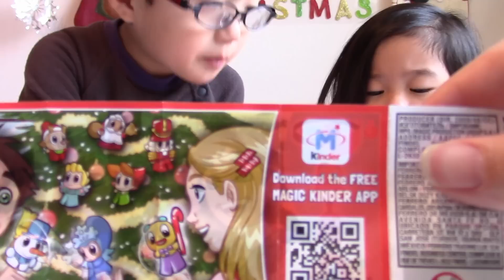Kinder Surprise Egg Christmas キンダー チョコエッグ クリスマス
クリスマスのキンダーチョコエッグを開けてみました。

Opening  the Christmas Kinder Surprise Eggs.

東京から2015年夏にCanadaに引っ越してきた男女の双子“KahoSei”のはじめての海外生活のあれやこれやをUPしていきます。「Kan & Aki's CHANNEL」「キッズライン♡Kids Line幼児チャンネル」「せんももあいチャンネル Sen, Momo & Ai Channel」「がっちゃんねる★TheGacchannel」などの有名Youtuber Kidsに憧れ、やりたいと言い出しました。そんな自称Youtuberな動画ブログです。
実際に動画を作ってみると大変であたふたしています。

This is Youtube Channel about Japanese girl and boy twins KahoSei's life in Canada. On 2015 summer, Kahosei moved into Canada from Japan. It is our first time living abroad. This Channel started from Kaho's remark of 'I want to be like Kan & Akira (who is super Youtuber kids in Japan.)' KahoSei is not "super" Youtuber, but we are now Youtuber.
After started to update video, I noticed that it is very difficult and hard to make videos.

絶景 カナディアンロッキーへ Amazing Views Canadian Rocky Trip to Lake Louise レイクルイーズ〚2015/11〛冬 Winter
Trick or Treat カナダではじめてのHalloween First Time in Canada お菓子いっぱいもらったよ
LEGO 10514 Jakes Pirate Ship Bucky レゴ ジェイクとネバーランドで遊んでみた

【KahoSei from Canada以外のおすすめ動画・Other Channels Recommend Videos】
Giant Princess Kinder Surprise Eggs Disney Frozen Elsa Anna Minnie Mickey Play-Doh Huevos Sorpresa
Sammie is opening 10 Kinder Surprise Eggs our Kinder Christmas Tree
チョコエッグ頭突きで割ってみた　Head-butting kinder chocolate
ROYCEクリスマスアドベントカレンダー★Christmas Advent Calender
2015 Kinder Advent Calendar - Christmas Kinder Surprise Eggs, Shopkins Ornament, Mickey Mouse Egg